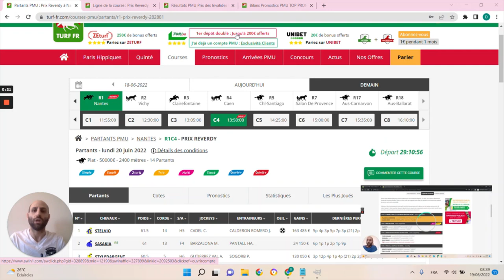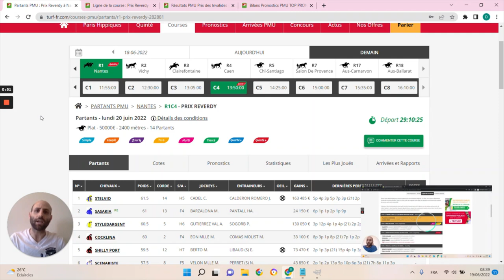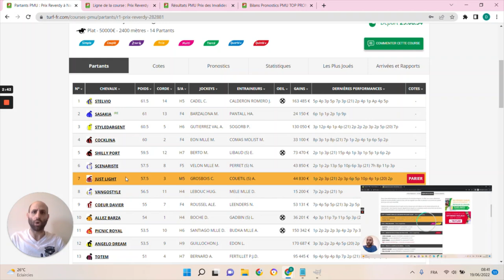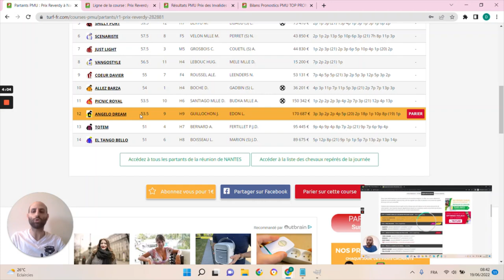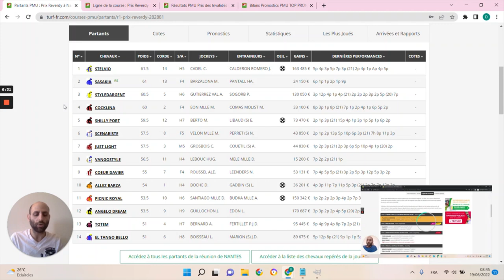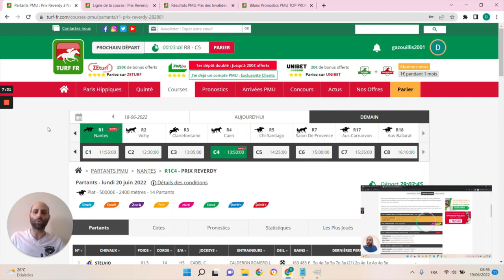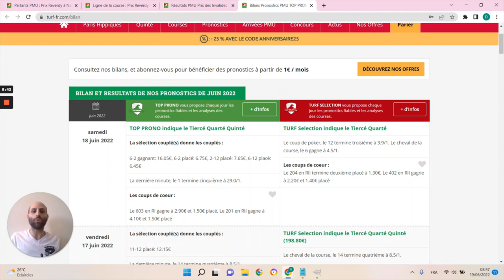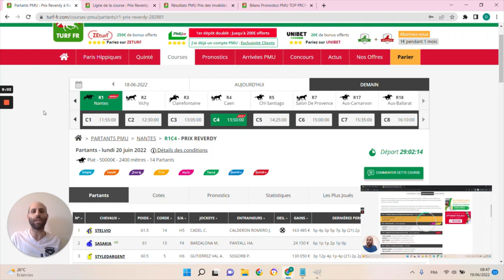PRONOSTICS PMU GRATUIT DE LA MINUTE QUINTE+ DU JOUR LUNDI 20 JUIN 2022 #282881